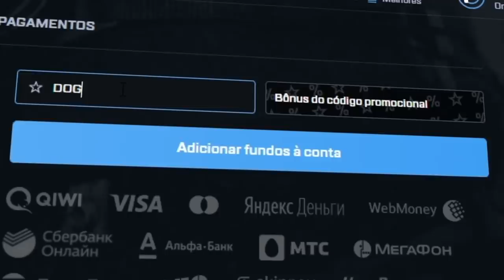PLANTEI A BOMBA EM LUGARES IMPOSSÍVEIS KKKKKK (adversário tiltou)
Plantei a bomba em pixels impossíveis no CS:GO e o adversário tiltou comigo